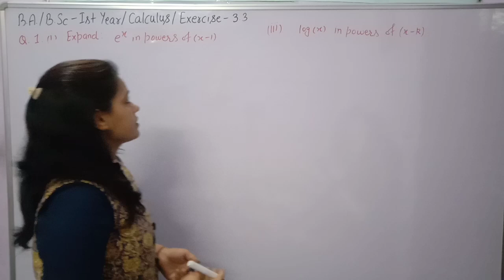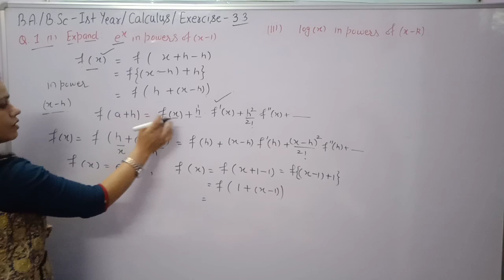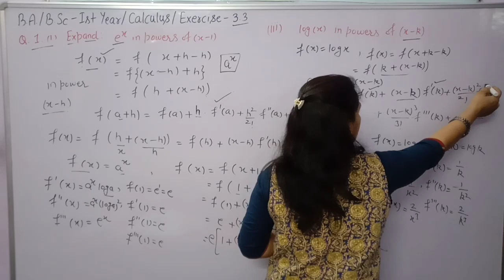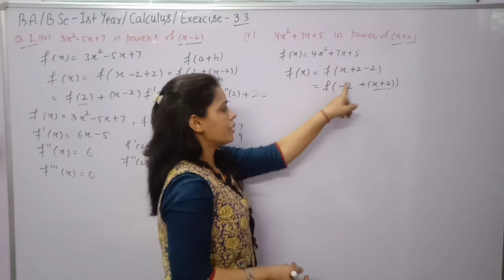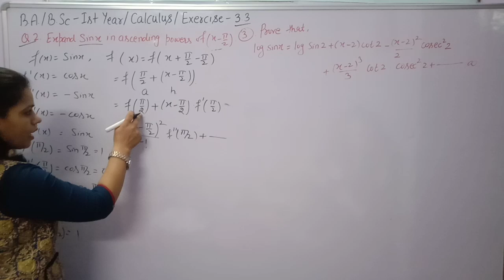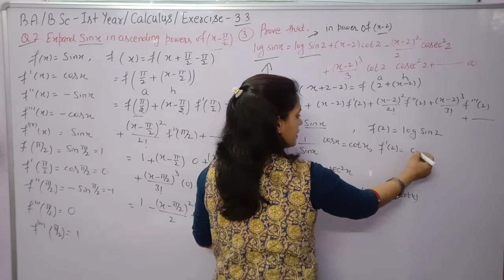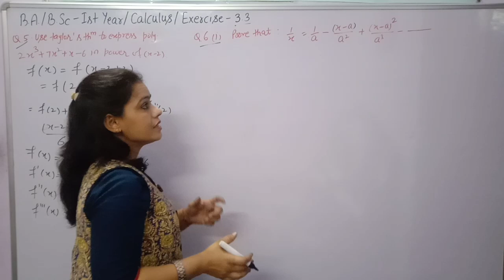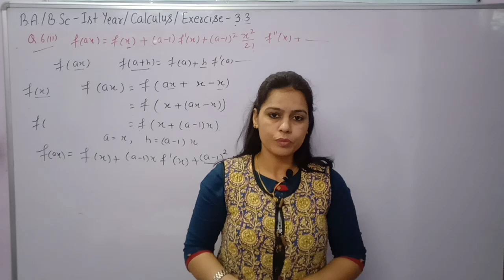Find Expansion by Taylor's Series in power of (x-a) ||Calculus ||B.A/B.Sc 1st year ||Sem 1st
Solved questions based on Taylor's Infinite Series in powers of (x-a).Another form of Taylor's Infinite Series.
Taylor's Expansion in different way.

Exercise 3.3 of Chapter Some General Theorems on Differentiable Functions and Expansions of Maths Calculus Class B.A/B.Sc 1st year maths.

B.A /B.Sc 1st Maths by Anju Sangwan

Previous videos link of chapter 3rd of Calculus:-